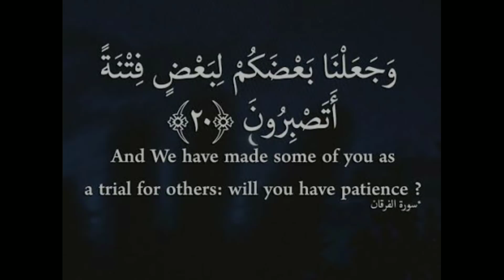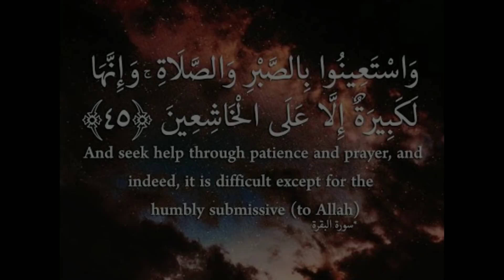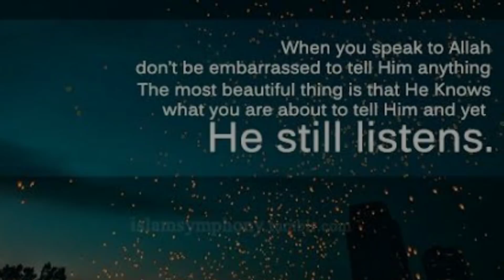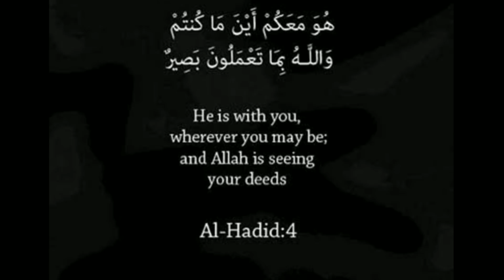BEST INDIAN COMMERCIAL RECIPE HUSSAINI KEBAB RAMZAN RECIPE